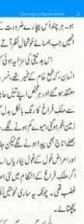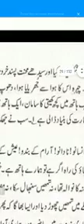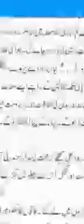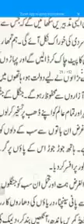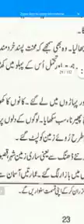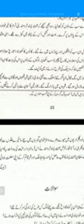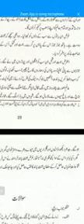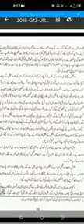Urdu lecture 4 by Ammara